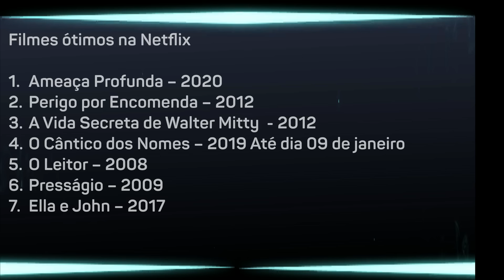NETFLIX : 7 FILMES MUITO BONS PRA ASSISTIR AGORA !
TOP 7 filmes muito bons pra assistir agora na Netflix, e tem filmes para todos os gostos, drama, suspense, romance de épocas e vários desses filmes acabaram de chegar na Netflix e você precisa conhecer.

Olá, eu sou o Dimas, um verdadeiro entusiasta de filmes e séries. Estou aqui todos os dias da semana para te auxiliar na escolha dos melhores títulos disponíveis nas plataformas de streaming.

dimas_invasao

filmes bons na Netflix
melhores filmes pra assistir na netflix